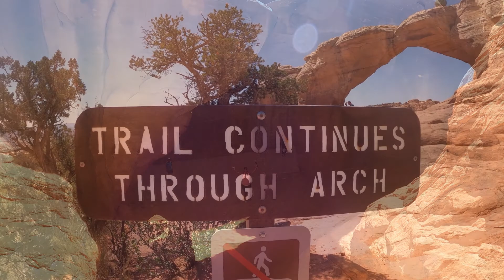Arches National Park - RV Life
Arches National Park Full?  We try to spend a day at Arches National Park. We arrived at 10:30 in the morning and the park was closed and were told to come back in 3-5 hours.  Went back the next day at 7:00 in the morning and got in but the first arch was full.  We found that you need to go really early or later in the afternoon.  Arches National Park is a beautiful place and would put it on a bucket list.

🎥 Equipment:
GoPro Hero 8
GoPro Hero 7
Canon M50
GoPro Gimbal
G6 Max Gimbal
DJI Mavic Air
Products we 😍 :
RV Flag
Cheese Board

🧽🧹 supplies:
Chemical Guys
303 UV Protection
303 Touchless Sealant